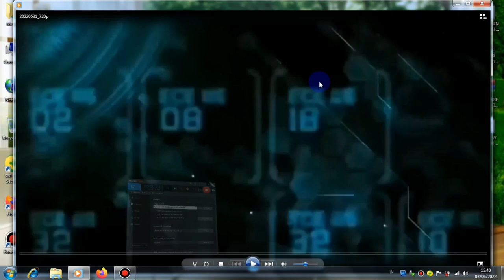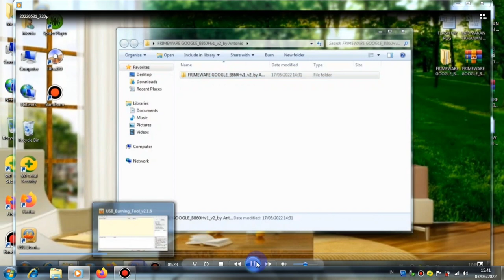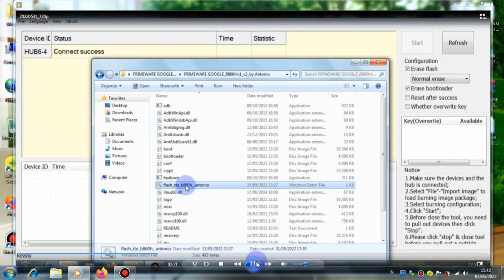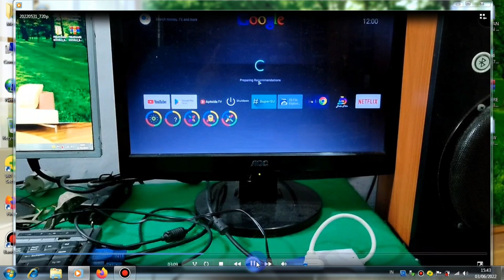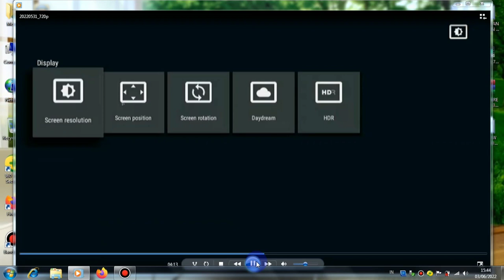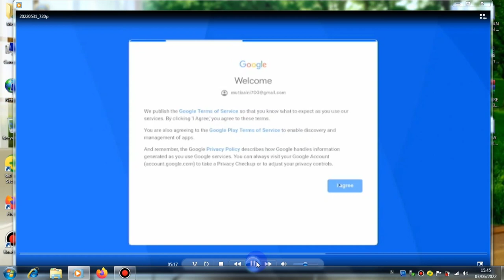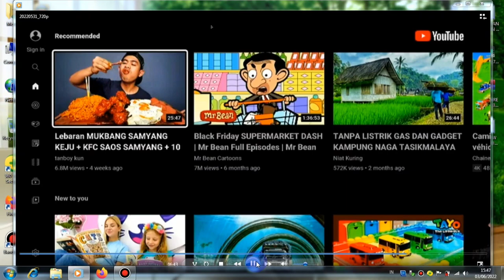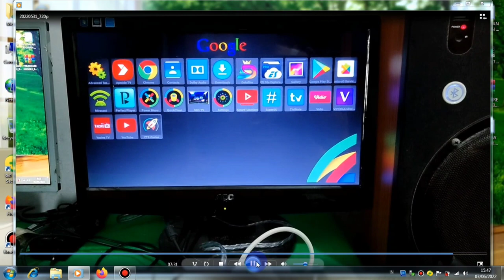Stb B860H V1 Stuck Logo || Firmware Google Tv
Stb B860h V1 Stuck Logo || Firmware Google Tv, di video kali ini saya akan berbagi tips tentang cara mengatasi trabel atau error pada sebuah stb b860h yang stuck di logo pada saat stbnya di nyalakan dan tidak mau masuk ke system pada saat stb dinyalakan, Jadi trabel semacam ini di stb B860h V1 maupun di Stb B860h V2 bisa terjadi di karena Systemnya yang error atau bordloadernya yang rusak, dan untuk mengatasinya atau memperbaikinya teman teman bisa  melakukan Flash ulang pada stbnya dengan Firmwarenya lagi dan apa bila error atau rusak di pada bagian bootloadernya teman teman bisa ganti dan buatkan bootloadernya lagi. agar stbnya bisa bisa normal dan bisa kita gunakan kembali dan disini saya akan coba flaskan lagi dengan firmware untuk stb b860h v1 lagi ya teman teman ,dan untuk caranya seperti apa silahkan simak videonya dari awal sampai akhir

Recording :
  1. HDMI Video Capture
  2. Record PC
Backsoung :
Koleksi Audio Youtube,
JIKA ADA PIHAK YANG TIDAK BERKENAN MOHON HUBUNGI DI :
Kalau ada Yang di Tanyakan :

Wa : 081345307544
hastag
Editing :
1. Kinemaster
2. Pixellab